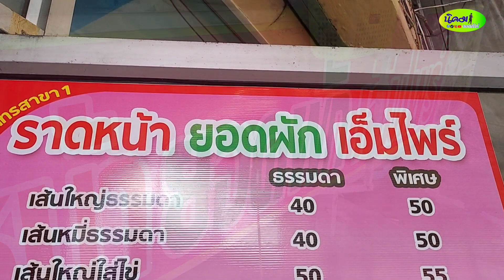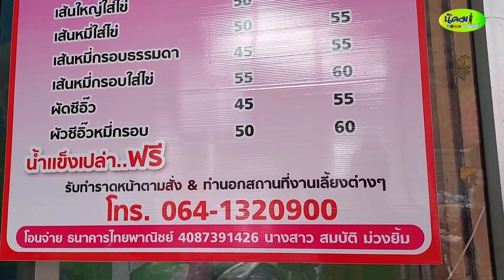อร่อยเด็ดหัวมุมสี่แยกโรงเตา ราดหน้าเอ็มไพร์ ศรีสะเกษ